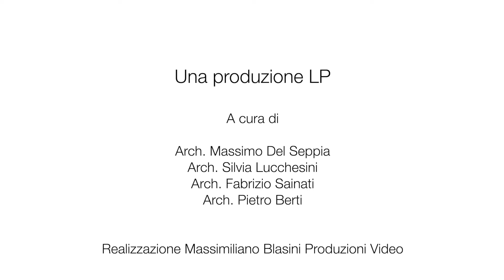Intervista a Chiara Lanzoni - Architetto Paesaggista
Chiara Lanzoni è un architetto paesaggista ed anche assessore all'urbanistica per il Comune di Guastalla che ha moderato gli incontri e le conferenze per il giorno 13 Ottobre, giorno in cui si sono tenute le conferenze relative alla Sezione 3 - 1000 parchi e 1000 Giardini.

Conduzione intervista: Giorgio Tartaro